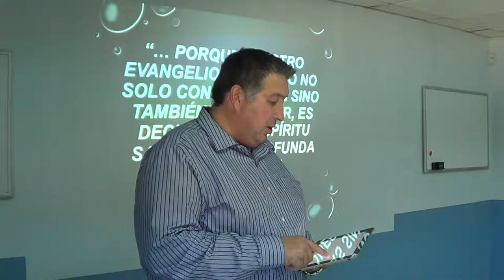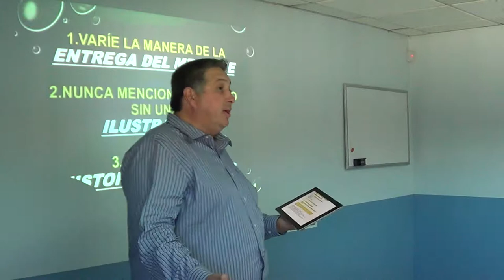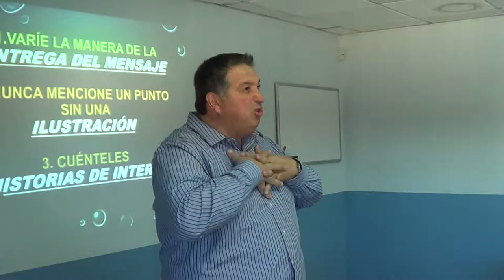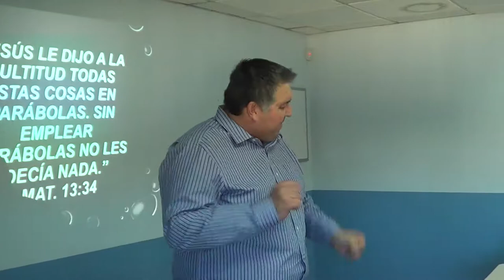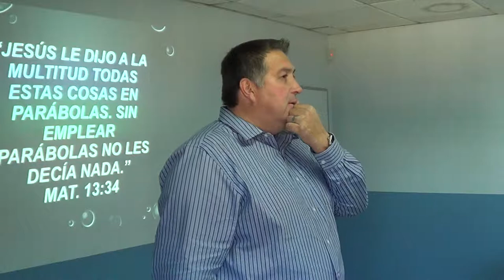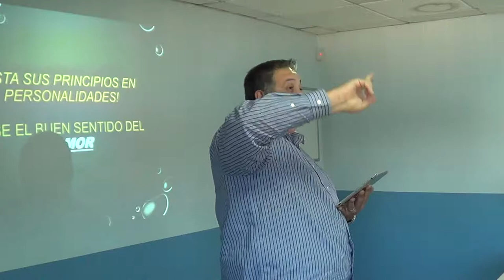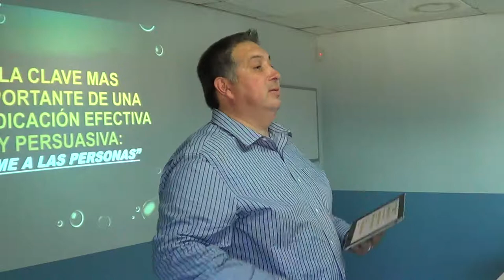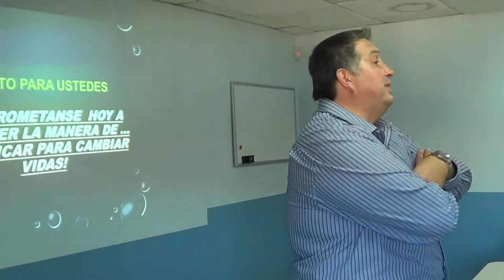Pregunta 8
La Iglesia Saddleback a traves de su ministerio "Una Iglesia con Proporsito" ofrece esta capacitacion a los pastores de la cuidad de Mexicali. En esta ocacion nos enseñan como "Comunicar para cambiar vidas" a traves del Dr. Gerardo Espejel con las "Ocho Preguntas":
1.- ¿A quien le estoy predicando?
2.- ¿Qué dice la Biblia acerca de las necesidades?
3.- ¿Cuál es la manera mas practica de decirlo?
4.- ¿Cuál es la manera mas positiva de decirlo?
5.- ¿Cuál es la manera mas motivadora de decirlo?
6.- ¿Cuál es la manera mas simple de decirlo?
7.- ¿Cuál es la manera mas personal de decirlo?
8.- ¿Cuál es la manera mas cautivadora de decirlo?